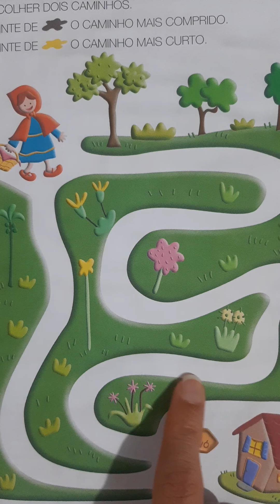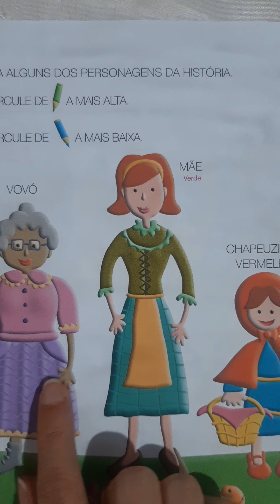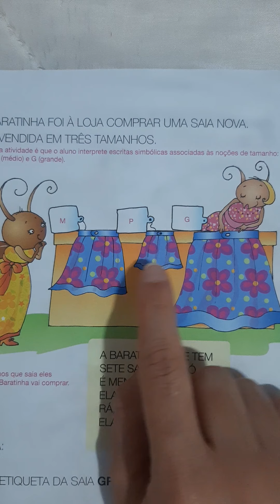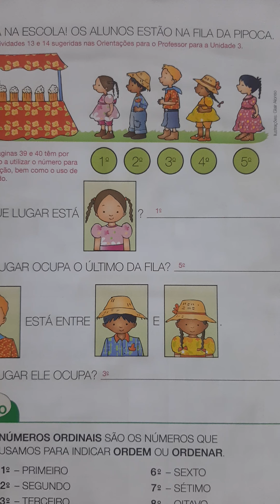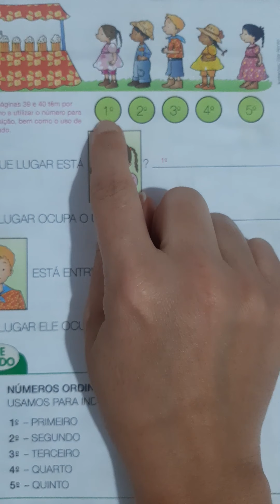19/08/2020 - MATEMÁTICA - REVISÃO PARA A AVALIAÇÃO